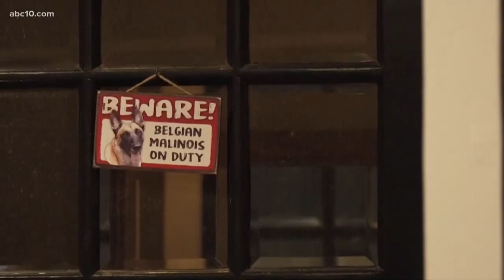A dog protected an Acampo family from a stabbing suspect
After a very scary Thursday morning though, Dakota proved her tenacious and protective nature was exactly what her family needed.